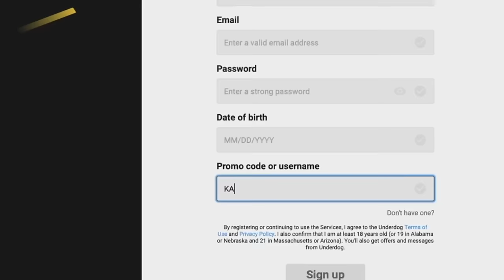Winning With Every NFL Playoff Team In Madden..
Partnered with Underdog Fantasy for the entire NFL season! Help out the channel by signing up with code KAY and deposit at least $10. They'll DOUBLE your first deposit up to $100. PLUS, they'll have an NFL Special Pick in the lobby for you.

We Play until we win with every single playoff team in madden 24!